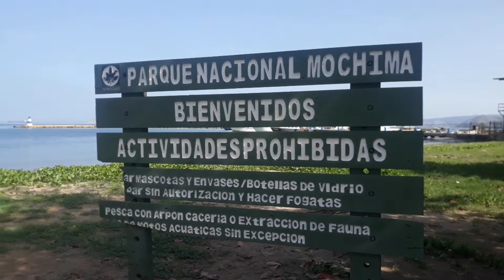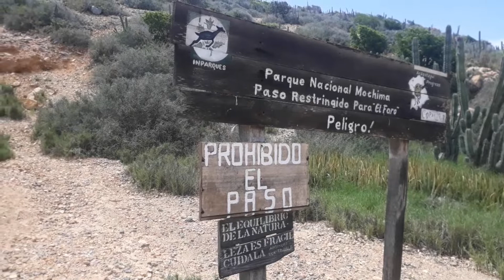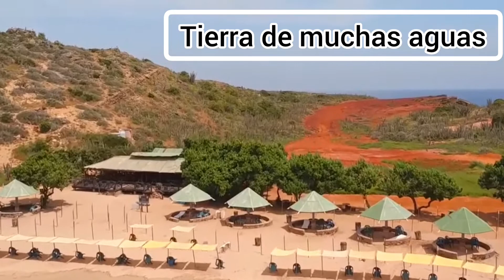En esta isla esta una mujer sepultada isla el faro mochima!!!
ISLA EL FARO ES UNA DE LAS ISLAS DEL PARQUE NACIONAL MOCHIMA ESTA UBICADA EN EL ESTADO ANZOATEGUI VENEZUELA, ESTE VIDEO DOCUMENTAL, INFORMATIVO BUSCA MOSTRAR LA BELLEZA, PARTICULARIDAD, FLORA Y FAUNA DE ESTA ISLA.
VALE RESALTAR QUE ESTE VIDEO FUE GRABADO Y EDITADO CON MI TELEFONO CELULAR SAMSUNG J7 LO QUE REQUIERE ESFUERZO, DEDICACION Y MUCHAS HORAS DE TRABAJO ESPERO PODER CONTAR CON UN ME GUSTA Y TU SUSCRIPCIÓN.
NOTA: CUIDEMOS CADA LUGAR QUE VISITEMOS ASIENDO ECO TURISMO